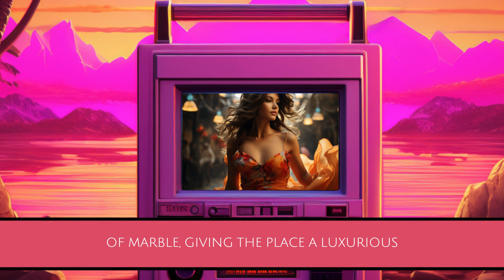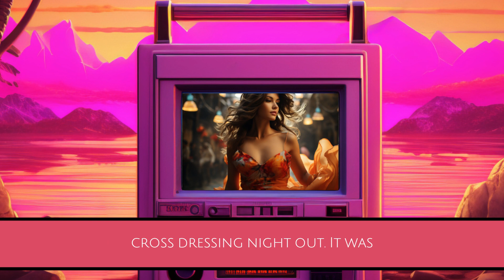VIP Club Experience as a Crossdresser (Crossdressing Stories)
It was a typical Friday night in the bustling city of New York. The neon lights of Times Square were illuminating the streets, and the sounds of people partying and chatting filled the air. The VIP Club, known for its extravagant ambiance and exclusive clientele, was the place to be for anyone looking for a night of luxury and fun. However, for one group of friends, this night would be unlike any other they had experienced before, as it was going to be their first crossdressing night out at the VIP Club.